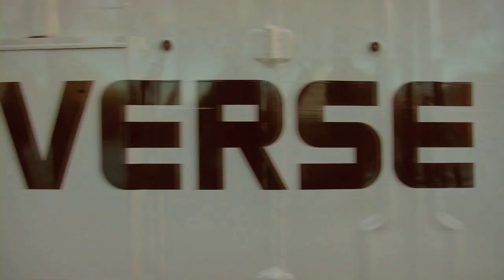Converse Takeaway Show at Pitchfork Paris: DIIV "Home"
Before they took to the stage at Pitchfork Paris, DIIV hopped on the Converse bus to play the last in our Pitchfork Takeaway series, and this intimate acoustic set at a Parisian cafe.

Track: "Home"